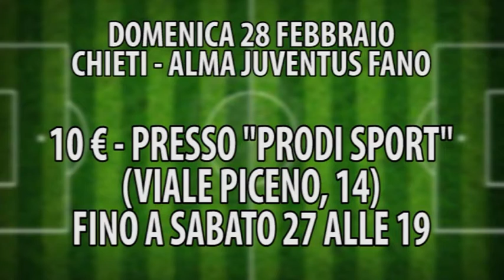Occhio alla NOTIZIA 23/2/2016